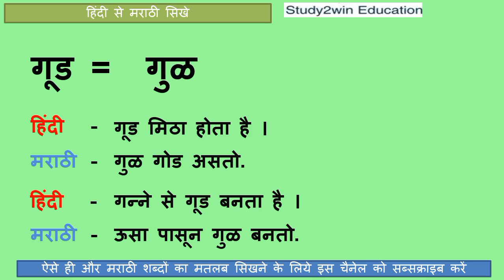Gud Ko marathi mai kya kahate hai | गूड को मराठी में क्या कहते है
"In this video marathi meaning of Gud word is given and its use in marathi sentence is given